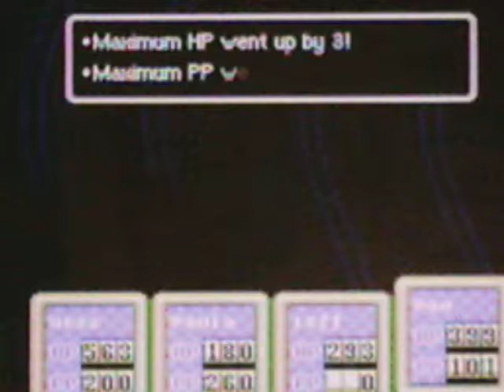Earthbound Episode 44- Through the Earth